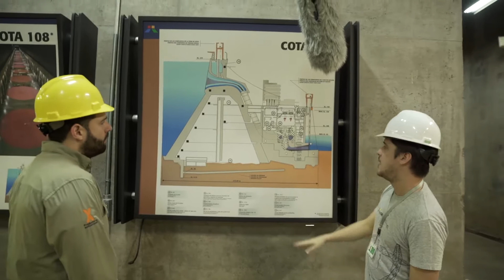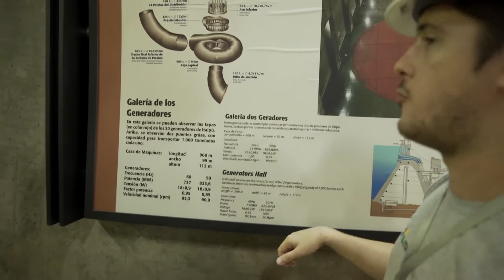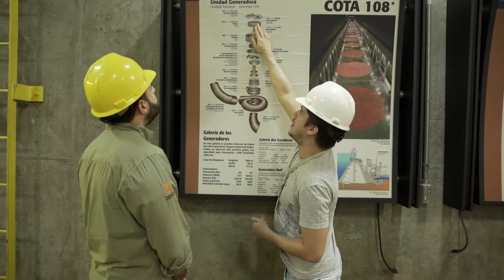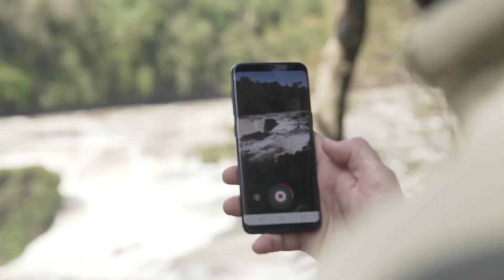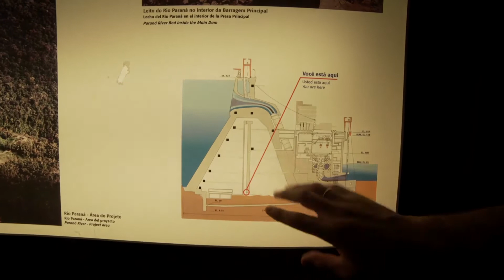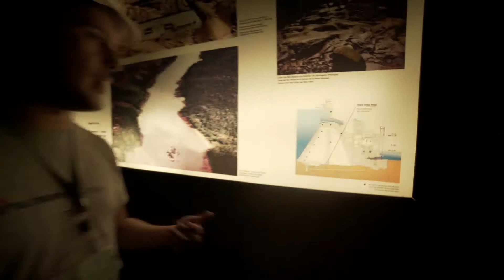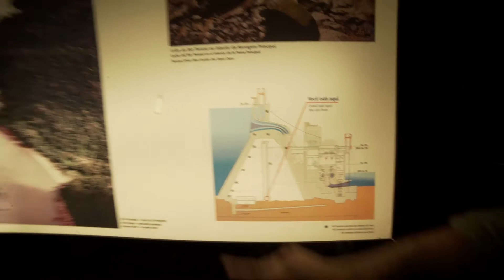Mba‘éichapa - 61 - Hernandarias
En nuestro episodio número 61 te seguimos mostramos la ciudad de Hernandarias, acompáñanos en este viaje.